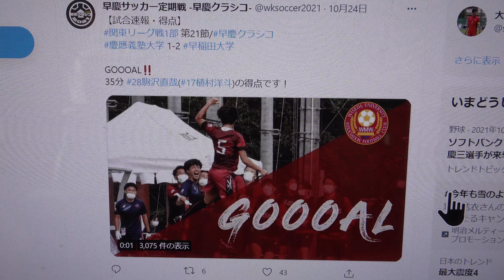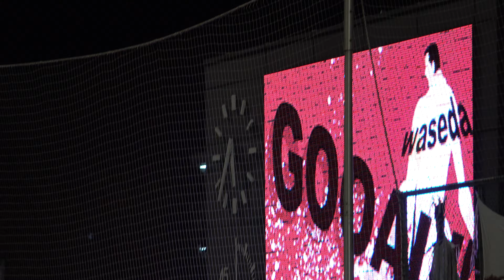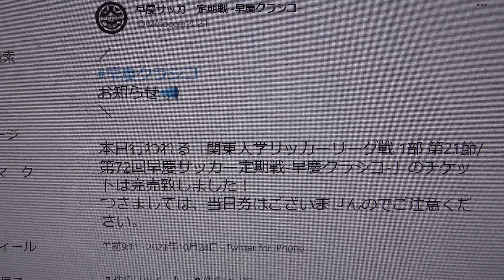第７２回早慶サッカー定期戦 -早慶クラシコ-34分 早稲田 駒沢直哉選手(植村洋斗選手)麗な勝ち越し弾#慶應義塾大学 1-2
掲載連絡済　第７２回早慶サッカー定期戦　兼　第９５回関東大学リーグ　１０月２４日　味の素フィールド西が丘
35分、ＦＷ駒沢直哉（スポ１＝ツエーゲン金沢Ｕ１８）が華麗な勝ち越し弾を決めた。
早慶サッカー定期戦 -早慶クラシコ-
【試合速報・得点】
GOOOAL!!マーク
35分 28駒沢直哉(17植村洋斗)の得点です！
オリンピアン 出演決定メガホン
東京オリンピック で活躍された2選手が 早慶クラシコ 開会式中のキックインを行ってくださいます。
須﨑優衣 さん
(女子レスリング50キロ級金メダリスト/早稲田大学4年)
佐藤翔馬 さん
(競泳男子100m、200m平泳ぎ、混合400mメドレーリレー出場/慶應義塾大学3年)
🎖試合結果🎖
⭐得点者
24分 早大
28分 慶大 小山内慎一郎(平田賢汰)
34分 早大 駒沢直哉(植村洋斗)
42分 慶大 飯塚亮貴(山本献)
90+2分 慶大
早慶クラシコに関わってくださった皆様、応援してくださった皆様、誠にありがとうございます。
昨年は引き分けに終わり、定期戦としては早稲田の連勝が8でストップしました。そして今年、定期戦の歴史がまた一つ変わりました。
両校共に厳しい状況が続きますが、選手、スタッフ一同、正々堂々と今シーズンを戦い抜きます。
今後共、早慶両部への温かいご支援とご声援の程、宜しくお願い致します。
【御礼】
先日は 早慶クラシコ へ多くのご声援を寄せていただき、誠にありがとうございました。
昨年に引き続き、関東大学サッカーリーグ戦の場をお借りして開催させていただいた一戦。多くの方々のご協力、ご尽力によって無事開催することができました。
大会協賛としてご支援していただいた 味の素株式会社 様をはじめ、その他早慶クラシコを成功の為にご支援いただきました関東大学サッカー連盟、協賛企業様、関係者の皆様、部員を支えて下さった保護者の皆様、ご来場して下さった観客の皆様、この場を借りて御礼申し上げます。
早稲田スポーツ新聞会
第７２回早慶サッカー定期戦　兼　第９５回関東大学リーグ　１０月２４日　味の素フィールド西が丘
まさかまさかの逆転負け　早慶クラシコ黒星は10年ぶり
【得点】
（早大）２４’植村洋斗、３５’駒沢直哉
（慶大）２８’小山内慎一郎、４２’飯塚亮貴、９０＋２’橋本健人
目を覆いたくなる結果だ。10月24日、雲一つない夜空の下で開催された第72回早慶サッカー定期戦、早慶クラシコ。今夏の東京オリンピックで金メダルを獲得した早稲田大学の須崎優衣によるキックインで試合が始まった。早大は24分にＰＫから先制するも直後に同点を許す。すると35分、ＦＷ駒沢直哉（スポ１＝ツエーゲン金沢Ｕ１８）が華麗な勝ち越し弾を決めた。しかし直後にまた同点に追いつかれてしまい前半が終了した。均衡状態が続いた後半だったが、アディショナルタイムに慶大に勝ち越しゴールを決められ敗戦。早大にとって早慶クラシコでの敗戦は10年ぶりとなった。早大が敵陣に攻め込む時間帯が多くなるだろうと予想されていたこの一戦。２分、７分にＭＦ安斎颯馬（社１＝青森山田）が立て続けにシュートを放つなど、早大は立ち上がりを優位に進めていた。しかし開始から10分が経過すると予想に反して互角の展開となる。最初のピンチを迎えたのは18分。右サイドで与えたＦＫから連続してシュートを打たれるも、ここは必至のブロックを見せ守り切った。10分台は終始慶大に押される展開が続いたが、早大も負けじと反撃を見せた。24分、ＭＦ山下雄大（スポ３＝柏レイソルＵ１８）の鮮やかなロングパスから駒沢がゴール前に抜け出すと、ペナルティーエリア内で相手ＧＫに倒されＰＫを獲得。これをＭＦ植村洋斗（スポ２＝神奈川・日大藤沢）が冷静に左隅に沈め、早大に先制点をもたらした。しかし直後の28分、左サイドを突破されると相手に完璧なシュートを打たれ同点を許す。早大は奪ったリードを僅か４分で手放してしまった。両者譲らない中、またもや試合が動く。35分、先制点を奪った植村のパスを受けた駒沢が反転してシュート。これが左隅に刺さり、勝ち越しに成功した。華麗なターンからのスーパーゴールだ。駒沢は興奮のあまり、クリスティアーノ・ロナウドのゴールパフォーマンスを豪快に決めて見せ、西が丘を盛り上げた。前半はこのままリードして折り返すかと思われた終盤の42分、右サイドで守備が緩まってしまい、またもや同点に追いつかれた。前半は２―２の同点で終了した。
ハーフタイムを終えると、早稲田のゴールマウスには４年生で唯一のスタメン出場だったＧＫ公文翔（スポ４＝東農大一）からキャプテンマークを受け継いだＧＫ上川琢（スポ４＝湘南ベルマーレユース）が立っていた。異例のＧＫ交代だが、外池大亮監督（平９社卒＝東京・早実）は「後半に増えてくるであろう裏の処理に長けている」とその理由を説明した。後半は乱打戦となった前半とは真逆で、チャンスといったチャンスが少ない均衡状態となった。ここで早大は前半大活躍の駒沢に代えてＭＦ田中雄大主将（スポ４＝神奈川・桐光学園）を投入。ベンチスタートだった主将は「自分が決めるという強い気持ちをもって入った」と、その言葉通り停滞しつつあった早大攻撃陣に好循環を生み出す。69分、その田中がセカンドボールを拾い安斎に繋げると、キレのあるドリブルでゴール前まで駆け上がりシュート。相手ＤＦにブロックされたが久々の好機だった。その後は77分、78分、86分とＭＦ西堂久俊（スポ３＝千葉・市立船橋）が果敢にゴールに襲い掛かる。90＋１分には安斎のクロスに西堂が合わせるも、放ったヘディングシュートは惜しくもクロスバーの上を通った。あと一押しといった惜しいプレーが何度も続いた終盤だった。そして試合終了間際、悲劇が起こった。相手の左サイドの選手に一人でサイドを突破されそのまま左足を振り抜かれる。枠内に飛んだ強烈なシュートは上川の手が上がりきる前にゴールネットへ。西が丘はこの劇的な勝ち越し弾で熱気に包まれた。試合終了のホイッスルが鳴り響くとイレブンは倒れこみ、涙を流す選手もいた。試合は２―３での逆転負け。早大にとって10年ぶりの屈辱となった。昨季に引き続き関東大学リーグ戦(リーグ戦)も兼ねていた今年の早慶クラシコ。今節の敗戦を含む３連敗で、優勝確率は０％となりインカレ出場さえも危うくなっている。今はとにかくインカレ出場に向けて前を向くしかない。次戦からは連戦にもなる。精神的にも体力的にも厳しいシーズン終盤となっているが、残り４試合の奮起に期待したい。
（記事　前田篤宏、写真　内海日和、長村光、大幡拓登）
慶応義塾体育会
ソッカー部男子／第72回早慶サッカー定期戦-早慶クラシコ-、勝利
CATEGORY：試合速報　2021/10/26
10月24日(日)、味の素フィールド西が丘において、JR東日本カップ2021 第95回関東大学サッカーリーグ戦 第21節/第72回早慶サッカー定期戦-早慶クラシコ-が開催され、3-2で義塾の勝利となりました。
　前半20分に相手にPKを献上し、先制されます。その後、小山内(総4)の強烈なシュートによりスコアを振り出しに戻します。34分には勝ち越しゴールを決められるも、42分に飯塚(法4)のシュートにより再び追いつきます。後半は両校拮抗した試合展開となりましたが試合終了間際、レノファ山口に2種登録されている橋本(総4)の鋭い左足のキックにより、決勝点が生み出されます。試合はそのまま3-2で終了し、10年ぶりの待ち侘びた勝利を掴み取ることができました。
　改めて、応援に来てくださった皆様ならびにご支援くださった皆様に感謝申し上げます。
　一部残留に向け未だ予断を許さない状況ですが残り2節部員一丸となり、勝ち点を積み重ねて参ります。今後とも熱いご声援の程、よろしくお願いいたします。
【ソッカー部（男子）】１０年越しの想い今宵結実！橋本の決勝弾で死闘に終止符　第２１節 Vs早大 兼第７２回 早慶サッカー定期戦 記事はこちら